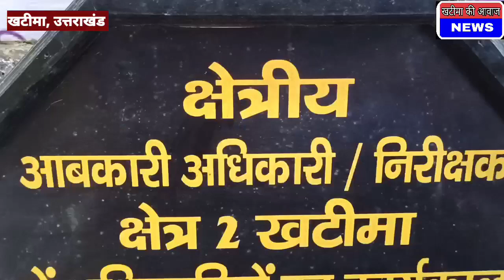कच्ची शराब के साथ दो अभियुक्त गिरफ्तार। aavkari vibhaag ne pakdi kacchi sharab।